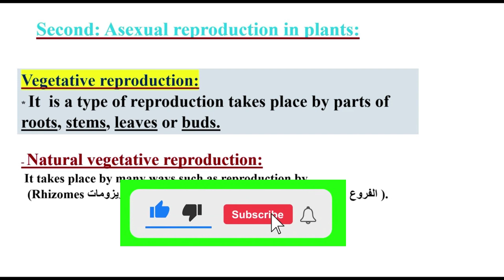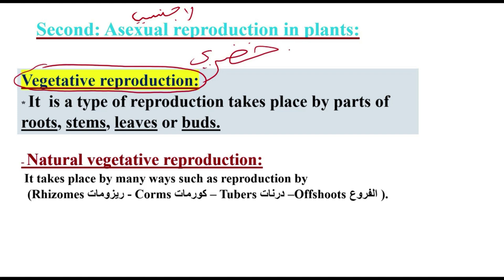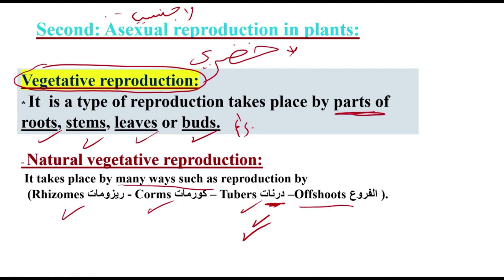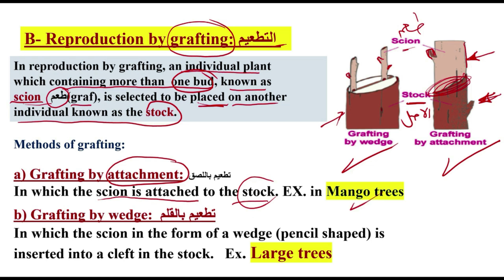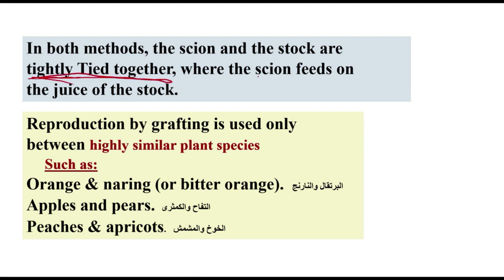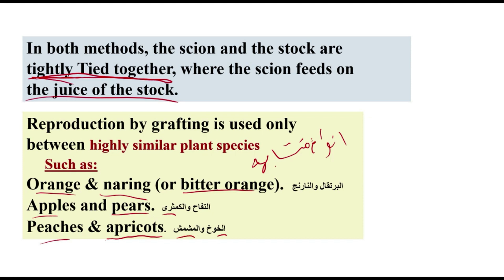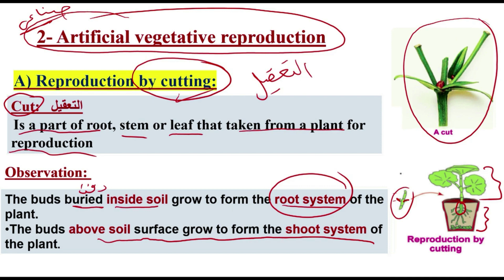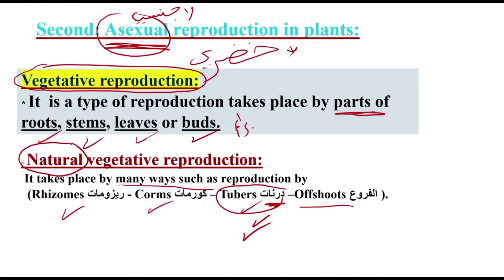Science |Prep.2| Asexual reproduction in plants|Unit 3 Lesson1| Part3/3 |2nd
لينك قناة مستر ساينس للمرحلة الثانوية
ــــــــــــــــــــــــــــــــــــــــــــــ
ــــــــــــــــــــــــــــــــــــــــــــــــــ
 ــــــــــــــــــــــــــــــــــــــــــــ
جروبات sec.1

ساينس
علوم لغات
mplitude
Frequency
Wavelength
Period
Speed
Phase
Crest
Trough
Reflection
Refraction
Diffraction
Interference
Standing waves
Longitudinal waves
Transverse waves
Sound waves
Electromagnetic waves
Water waves
Seismic waves.